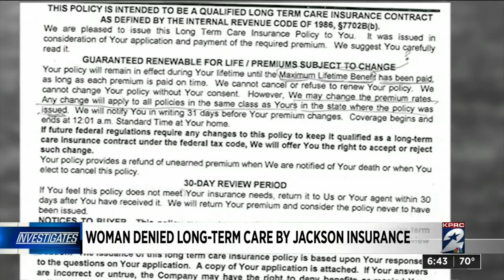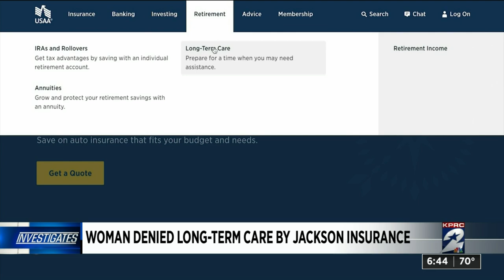KPRC 2 Investigates: Woman denied coverage after paying premiums for 20+ years